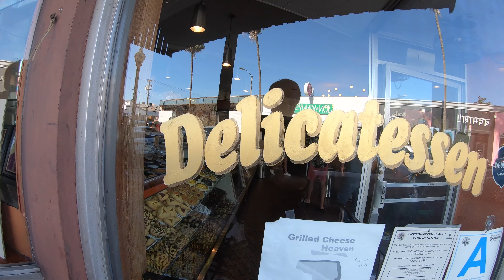Canter's Deli + Marc Canter—Photowalk Talks Interview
Interview with Marc Canter, the third generation co-owner of the iconic Los Angeles Jewish deli, Canter's, on Fairfax.
Marc tells about how he was born into the deli life, what it's like to run a deli in today's changing world and why Canter's is able to stay open at a time when many other delis are closing.

Jefferson Graham will join Scott Kelby on October 5th for the 11th annual Worldwide Photowalk.

Gear used:
—Sony A7III
—Sony RX10IV